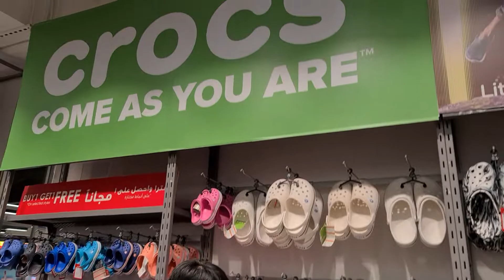CROCS buy 1 take 1 at ATHLETES CO. AND ADIDAS.NIKE. AND POLO